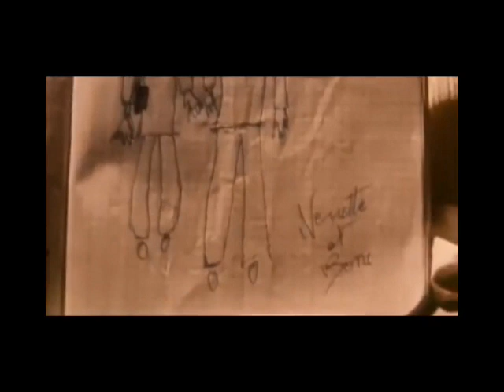Rosie and The Originals- It's time to go home/ Nénette et Boni(1996)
Non monetized video. I do this for fun since I am a cinema and music lover. These are my favourite songs and movies.
Movie: Nénette et Boni(1996)